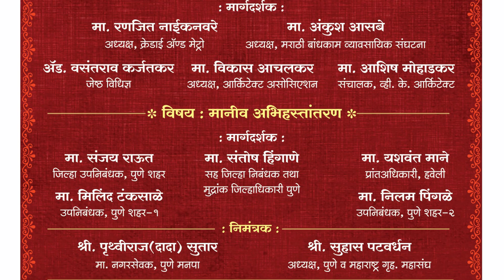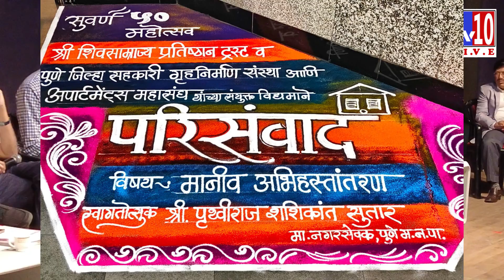परिसंवाद | श्री शिवसाम्राज्य प्रतिष्ठान ट्रस्ट | पुणे गृह महासंघ | पुनर्विकसन | कोथरूड | TV10 Pune